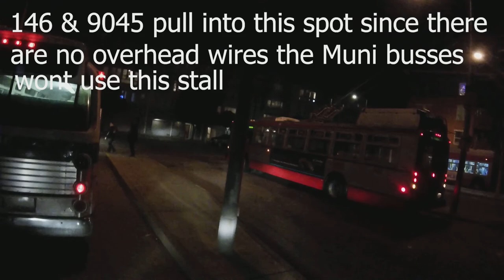**Special** Sacrememto Regional Transit 9045///Lake Merced to Ocean Beach/31 and 5 terminal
Bus 9045--Gillig Phantom 40' (40102TB6V92T)
Detroit Diesel 6V92TA
Voith D864.2? Voith 863.4?
Part of the Nor Cal Bus Fans Excursion on 1/6/18
Photo by Traci Cox